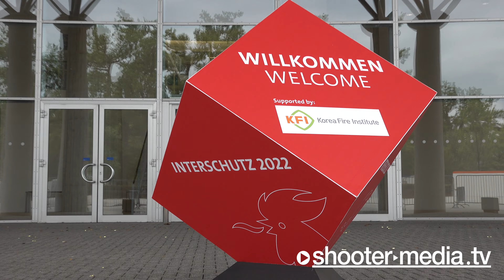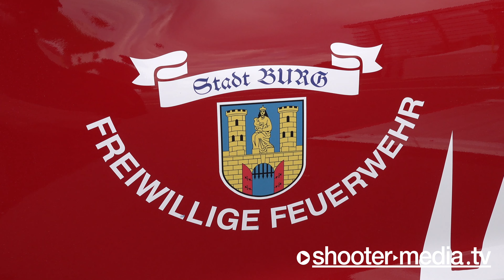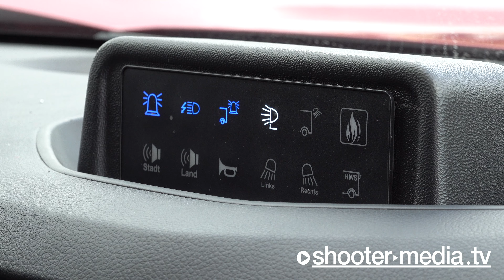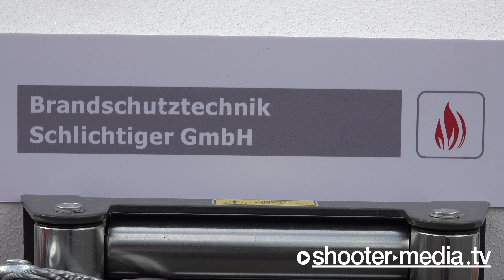❎ VRW auf Pickup (Nissan) - Feuerwehr Burg ❎ | Schlichtiger Brandschtztechnik - Interschutz 2022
HANNOVER - 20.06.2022 [4K]: Firma Schlichtiger stellt Vorausrüstwagen (VRW) auf Pickup Basis vor auf der Interschutz Messe.
INTERNATIONAL: The Schlichtiger company presents a pick-up-based pre-equipment vehicle (VRW) at the Interschutz trade fair.

Die Firma Schlichtiger Brandschutztechnik präsentiert auf der Interschutz Messe 2022 unter anderem auch einen geländegängigen Vorausrüstwagen auf Pickup Basis vor. Die Feuerwehr Burg hat sich für so ein Fahrzeug aus verschiedenen Gründen entschieden.
INTERNATIONAL:
The company Schlichtiger Brandschutztechnik is presenting, among other things, an all-terrain pre-equipment vehicle based on a pickup at the Interschutz trade fair 2022. The Burg fire brigade decided on such a vehicle for various reasons.

© Shooter-Media-TV | Dokumentation - ​06/2022​ - ​Hannover​ - ​Sony​ ​HXR-NX80​ - 4K
+++ EURE UNTERSTÜTZUNG +++
​FILMDATUM​:
20.06.​2022

​EINGESETZTE KRÄFTE​:
Feuerwehr Burg

​ÖRTLICHKEIT:​
Messegelände Hannover "Interschutz 2022" [Landeshauptstadt Hannover]

​LINK-BOX:​